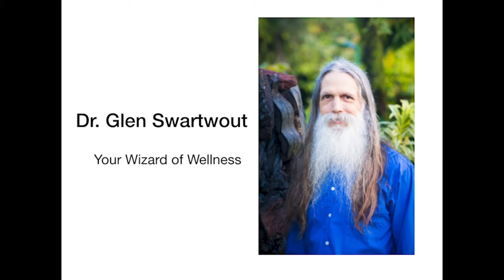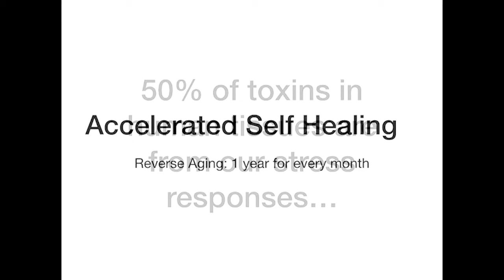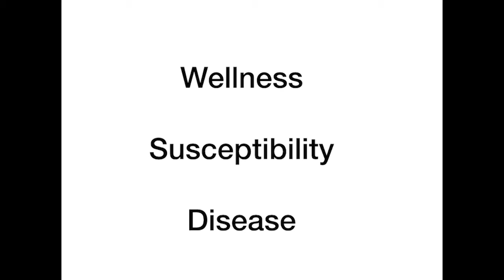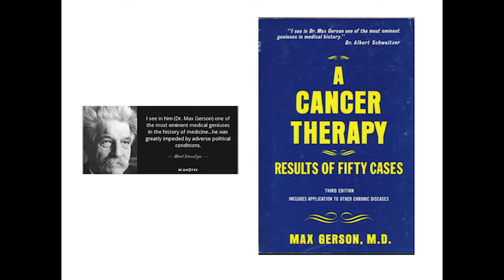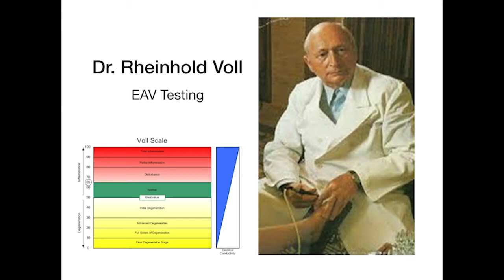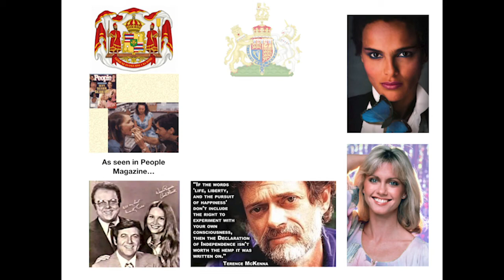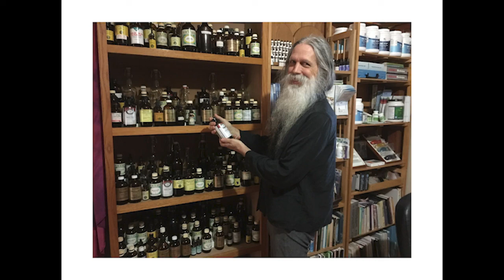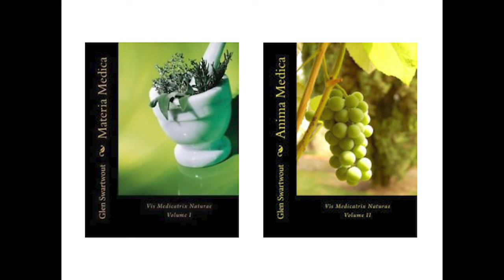How Accelerated Self Healing Came To Be... (version 1)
- Dr. Glen Swartwout shares the story of some of his most intriguing encounters and experiences along the way to developing the Accelerated Self Healing process, that is helping people reverse aging and degenerative processes without leaving home...